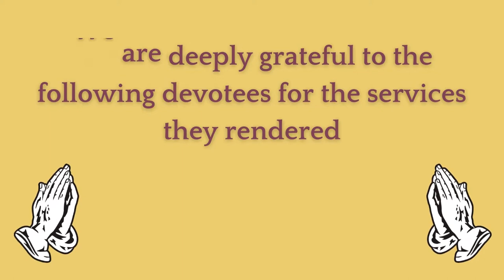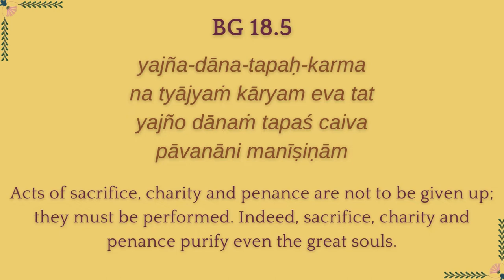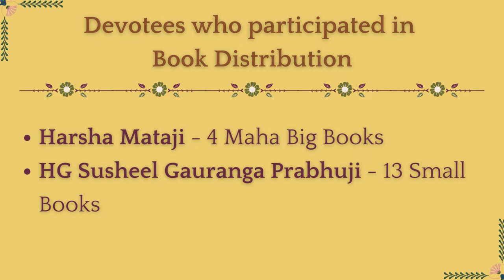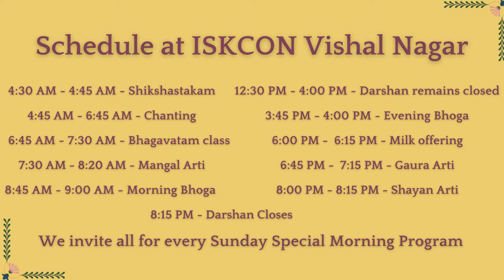Acknowledgements | ISKCON Vishal Nagar | 29th May